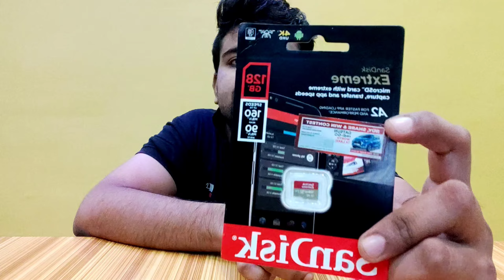My new action camera ||Goprohero9 black unboxing and review.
hello friends finally i got my new action camera that is goprohero9 black which has the function like slowmotion timelaps and video recording upto 5k resolution and 4k resolution in different type of fps and it also have 1080p as well as 2.7k video resolution in all kind of fps.

                             If you also want to buy goprohero9black i will provide a link in below and go and check the price of goprohero9black from amazon.com.

Video Highlights : -

What comes in the GoPro 9 box?
How do I unbox my GoPro 9?
Does GoPro 9 come with SD card?
Is the Hero 9 waterproof?
What is the best action camera for 2021?
What is the best action camera for home use?
How do I connect my action camera to WiFi?
What is the latest action camera?
xiaomi action camera
best action camera in india